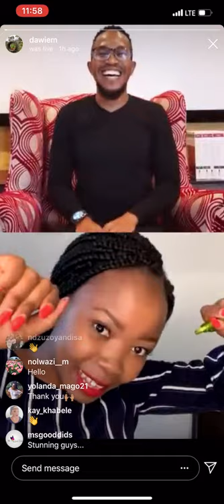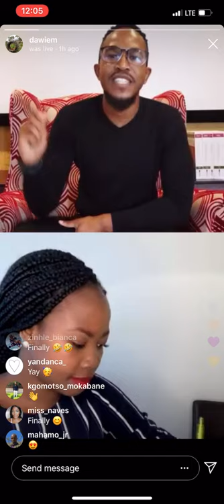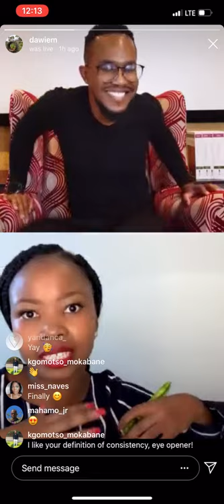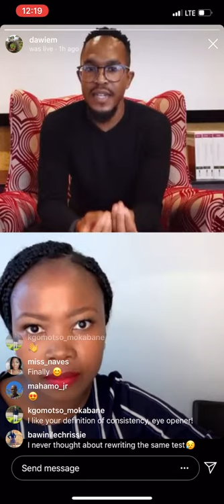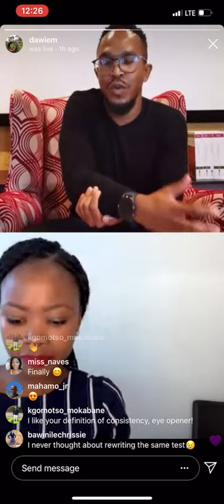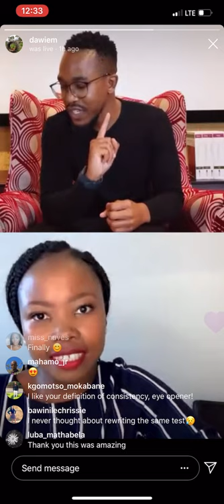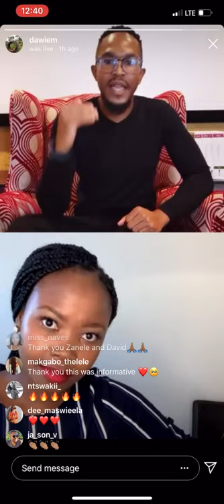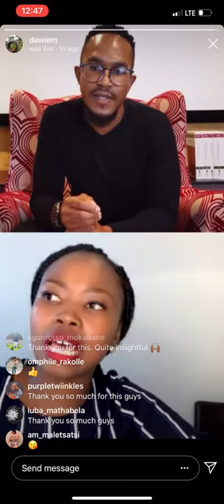CTA SURVIVAL TIPS (IG Live with a CTA Lecturer: David Mokoena CA(SA))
In this video, we are discussing CTA survival tips.

Please be aware of the fact that this was an Instagram Live video, thus it is advised that you watch it from your phone to avoid the split screen.